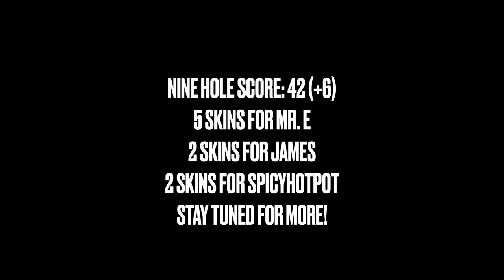Rainy Day Golf VLOG! Cinnabar Hills Golf Club Lake Nine - My driver ends up in the bushes!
I started off trying to vlog an entire 18 holes but then the heavy stuff started coming down and the course was too soaked. Regardless, we still had a great time, and I have a couple of funny club and cart issues!

Apologies for some of the far camera angles, I was trying to keep my camera/phone in the cart because everything was getting soaked.